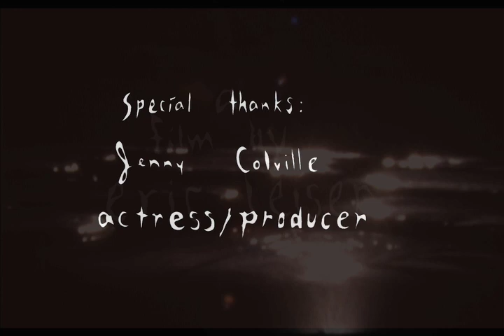Tir Na Nog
A film by Eric Leiser
Original Music by Jeffrey Leiser
Produced by Jenny Colville-Swift
Starring Jenny Colville-Swift

Filmed on Location in Ireland

tir na nog tyr na nog beauty turnip jack o lantern pumpkin carving gaelic gealic faery faeries creatures hidden people huldufolk folklore folk lore sheep medusa terra incognita invisible repentance repentence redeem redeemed will o wisps meremen mermaids rare mysterious cryptic religion cryptogram puzzle blake Cecil Frances Humphreys Alexander
William Allingham poet
John Banville novelist
George Barrington
Sebastian Barry, Aosdána
Samuel Beckett, Saoi
Brendan Behan playwright
Dermot Bolger
Clare Boylan
Patrick Brontë,
J. B. Bury historian
William Carleton
Marina Carr
Seathrún Céitinn (Geoffrey Keating)
Austin Clarke
Brian Cleeve
Brian Coffey
Eoin Colfer
Eoghan Corry
Anthony Cronin
Thomas Osborne Davis
Seamus Deane
Eamon Delaney
Denis Devlin
Roddy Doyle
Margaretta Eagar memoirist
Garth Ennis,
Sir Samuel Ferguson
Roderick Flanagan
Brian Friel, playwright
F. Scott Fitzgerald
Oliver Goldsmith dramatist
Oliver St. John Gogarty
Augusta, Lady Gregory the Abbey Theatre
Hugo Hamilton
Dermot Healy
Randolph Healy
Seamus Heaney, Saoi of Aosdána, Nobel Laureate
Aidan Higgins
Pat Ingoldsby
Jennifer Johnston
Neil Jordan
James Joyce
Trevor Joyce
Herminie Templeton Kavanagh
Patrick Kavanagh
Phil Kelly
Benedict Kiely Saoi of Aosdána
Caitlín R. Kiernan paleontologist
Sister Mary Frances Cusack, the "Nun of Kenmare", patriot and controversialist
Mary Lavin
Francis Ledwidge
Joseph Sheridan Le Fanu gothic
C. S. Lewis (author of the Chronicles of Narnia)
Michael Longley
Seosamh Mac Grianna
Walter Macken
James Clarence Mangan
Malachi Martin
Edward Martyn
Frank McCourt
Martin McDonagh
John McGahern
Frank McGuinness
Gerard McKeown
John Montague
Thomas Moore
Paul Muldoon
Richard Murphy
Christopher Nolan
Edna O'Brien
Seán O'Casey
Frank O'Connorr
Ulick O'Connor
Máirtín Ó Díreáin
Seán Ó Faoláin
Liam O'Flaherty
Brian O'Nolan (aka Myles na gCopaleen, Flann O'Brien) columnist
James Plunkett
George William Russelln
Maurice Scully
George Bernard Shaw
Richard Brinsley Sheridan
James Simmons
Michael Smith
Geoffrey Squires
Laurence Sterne
Bram Stoker Dracula
Francis Stuart
Jonathan Swift Dean of St. Patrick's Cathedral, Dublin satirist
John Millington Synge,
William Trevor
Mark Underwood
William Wall
Oscar Wilde